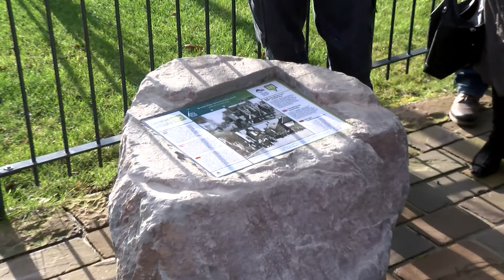Plaatsing luisterkei in Cuijk